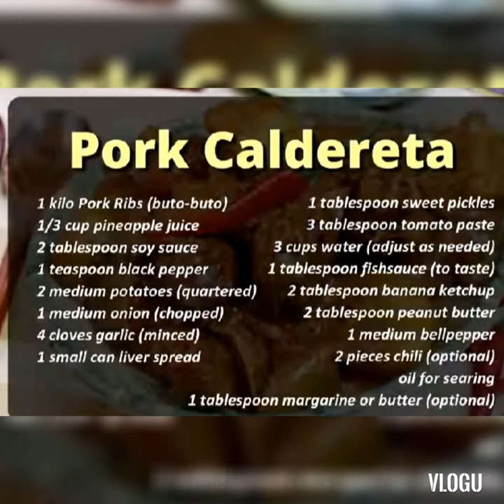How to make PORK CALDERETA.❤